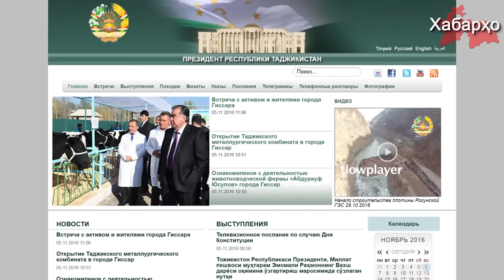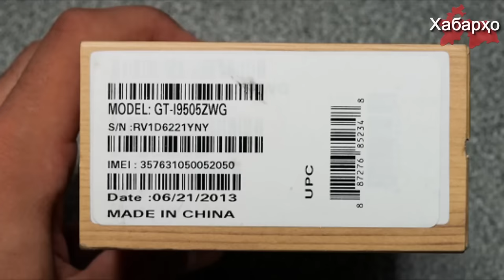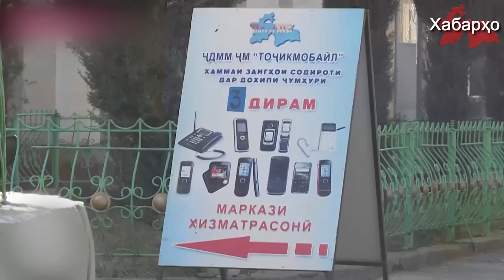Хабарҳои муҳимтарин аз 10.11.2016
1. Фасод - қисми ҷудонашавандаи режими Тоҷикистон мебошад
2. Ба кодекси ҷиноии ҶТ оиди таҳқири Раҳмон ислоҳот дароварда мешавад
3. Режими Раҳмон ҳамаи телефонҳоро дар Тоҷикистон таҳти назорат мегирад
4. Ҳукумати Тоҷикистон имом хатибонро таҳти назорати махсус мегирад